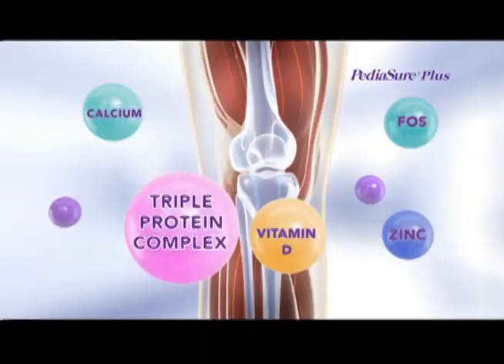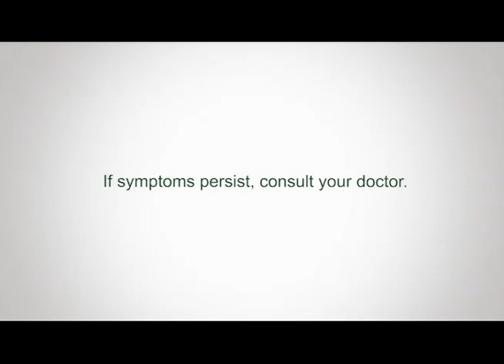2388. GMA Wowowin Commercial Break January 21, 2020 Part 2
GMA Wowowin Commercial Break January 21, 2020 Part 2